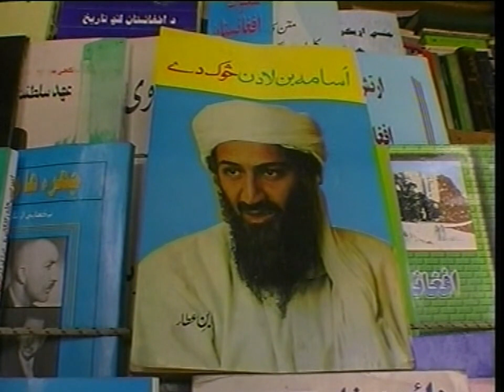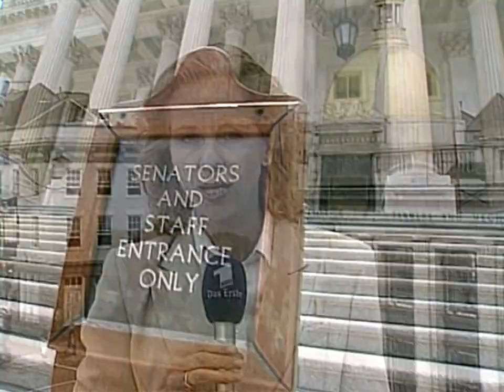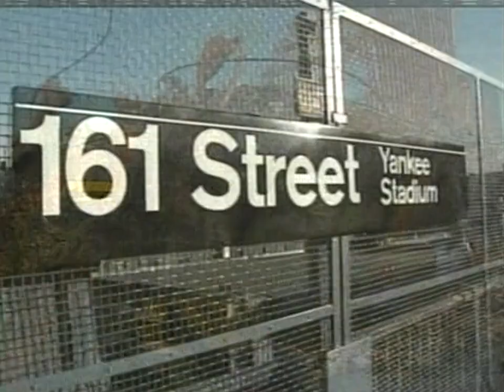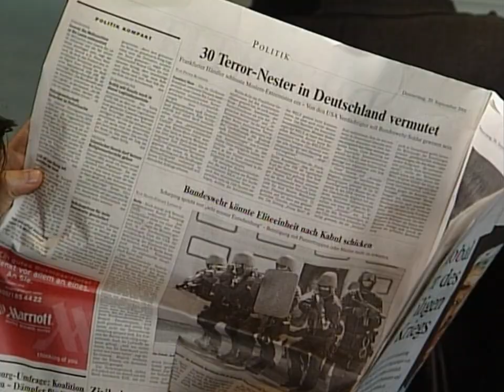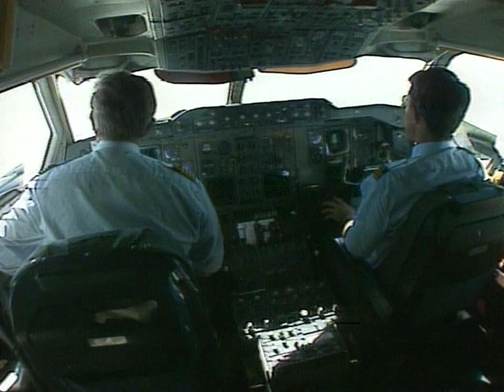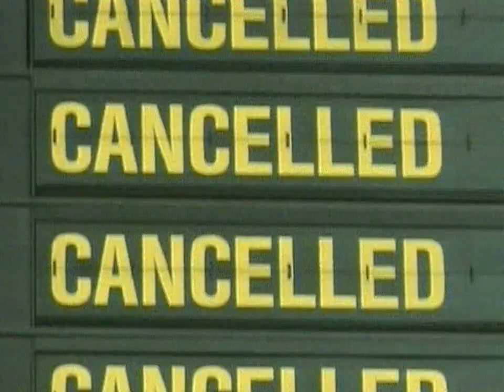ARD Das Erste - Tagesschau um 20 Uhr vom 20. September 2001 | 20.09.2001 [Live-Nachrichten]